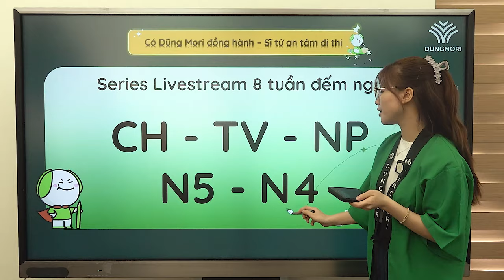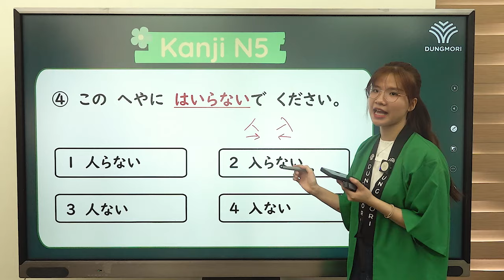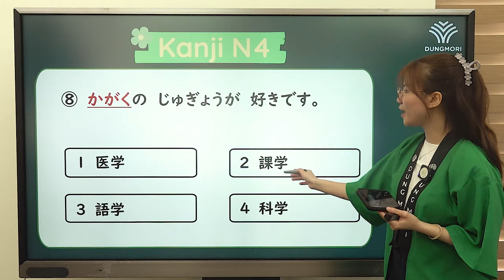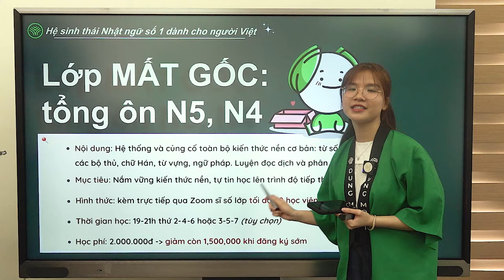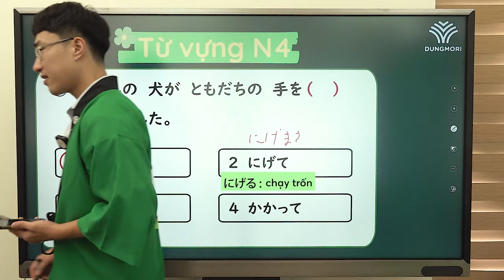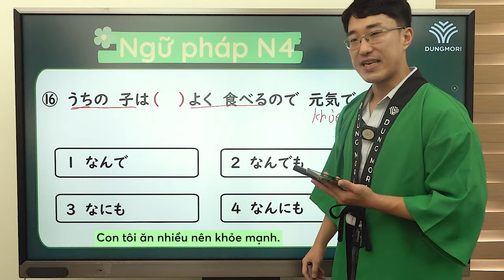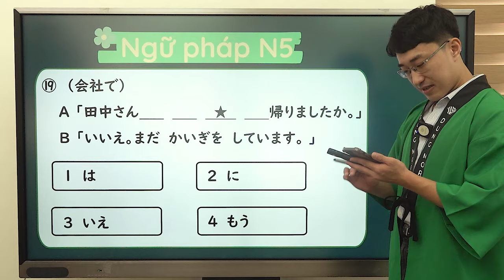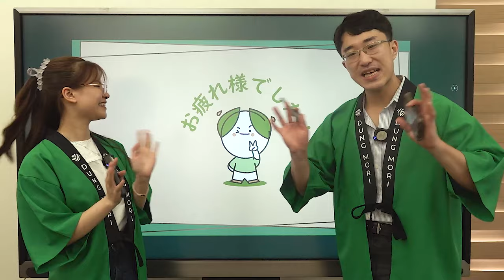BỨT TỐC VỀ ĐÍCH | #9 Luyện đề Từ vựng - chữ Hán - Ngữ pháp N5,N4